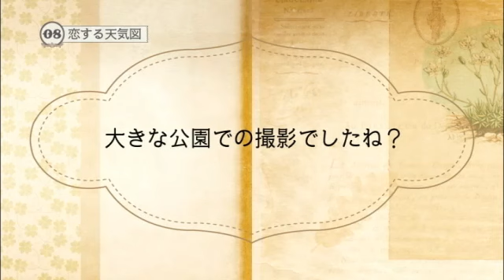【「BEST ALBUM」9月20日発売！】 「恋する天気図」／堀江由衣 コメント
堀江由衣、9月20日のお誕生日に初のベストアルバムが発売！！
リリース記念として「BEST ALBUM」初回限定盤のDISC1に
収録されるシングル曲にまつわるコメントを特別公開中♪

BEST ALBUM【初回限定盤】

2012年9月20日発売
品番：KICS-91819～91820
税込価格￥3,500（税抜価格￥3,333）

外箱、紙ジャケット（CD2枚組）、68ページ上製本写真集、ブックレット、
シングルタイトルデザインステッカー(15種類のうち1種類のランダム封入)、
堀江由衣ライヴ参加応募券封入

■DISC1
1.Love Destiny　（テレビアニメ「シスター・プリンセス」オープニング主題歌／2001年）
2.キラリ☆宝物　（OVA「ラブひなAgain」オープニング主題歌／2002年）
3.ALL MY LOVE　（テレビアニメ「陸上防衛隊まおちゃん」オープニング主題歌／2002年・ラジオ堀江由衣の天使のたまご 初代オープニングテーマ）
4.心晴れて 夜も明けて　（テレビアニメ「十兵衛ちゃん2～シベリア柳生の逆襲～」エンディング主題歌／2004年）
5.スクランブル　（テレビアニメ「スクールランブル」オープニング主題歌／2004年）
6.ヒカリ　（テレビアニメ「いぬかみっ!」オープニング主題歌／2006年）
7.Days　（テレビアニメ「ながされて藍蘭島」オープニング主題歌／2007年）
8.恋する天気図　（テレビアニメ「ながされて藍蘭島」エンディング主題歌／2007年）
9.バニラソルト　（テレビアニメ「とらドラ!」前期エンディング主題歌／2008年）
10.silky heart　（テレビアニメ「とらドラ!」後期オープニング主題歌／2008年）
11.YAHHO!!　 （テレビアニメ「かなめも」エンディング主題歌／2009年）
12.インモラリスト　（テレビアニメ「ドラゴンクライシス!」オープニング主題歌／2011年）
13.PRESENTER　（テレビアニメ「DOG DAYS」エンディング主題歌／2011年）
14.Coloring　（テレビアニメ「パパのいうことを聞きなさい!」エンディング主題歌／2012年）
15.夏の約束　（テレビアニメ「DOG DAYS´」エンディング主題歌／2012年）

■DISC2
1.桜
2.この指とまれ　（ラジオ「堀江由衣の天使のたまご」初代エンディングテーマ）
3.翼　　（テレビアニメ「シスター・プリンセス」エンディング主題歌／2001年）
4.お気に入りの自転車
5.Angel恋をした　（ラジオ「堀江由衣の天使のたまご」２代目エンディングテーマ）
6.Romantic Flight（ラジオ「堀江由衣の天使のたまご」２代目オープニングテーマ）
7.It's my style　（テレビアニメ「陸上防衛隊まおちゃん」エンディング主題歌／2002年）
8.A Girl in Love　（DVD　シスター・プリンセスRePure Characters 咲耶）
9.笑顔の連鎖
10.マッシュルームマーチ
11.Say cheese！　（テレビアニメ「ながされて藍蘭島」エンディング主題歌／2007年）
12.ずっと
13.JET!!
14.CHILDISH♡LOVE♡WORLD
‹Bonus Track›
HAPPY SNOW

堀江由衣アカウント：@kuronekounion
スタッフアカウント：＠horieyui_staff